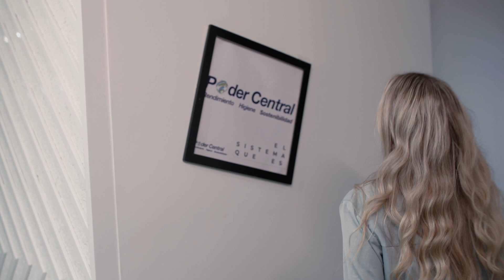FAMILIA - PODER CENTRAL CAPÍTULO 1